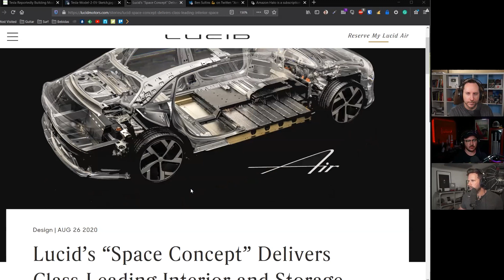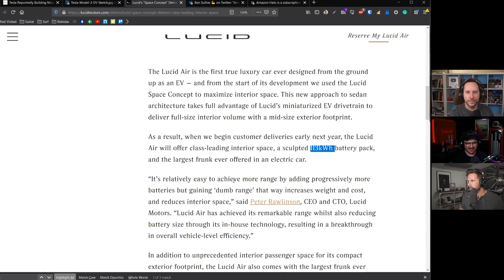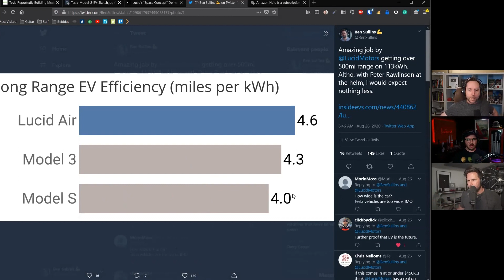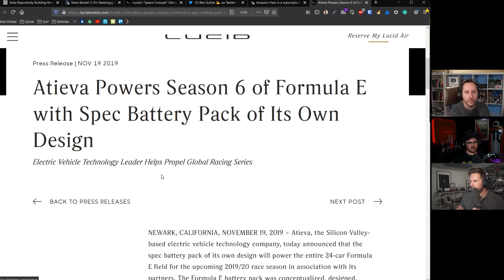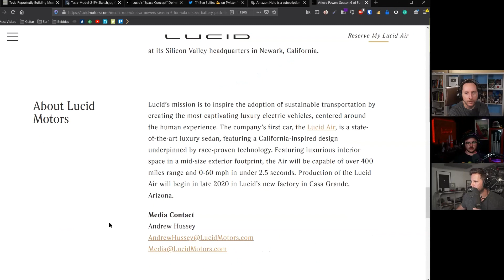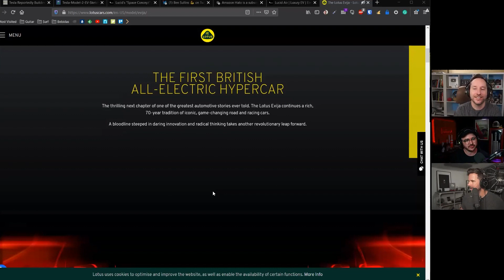Can Lucid make the Best EV Batteries? (Highlight Ep 99)